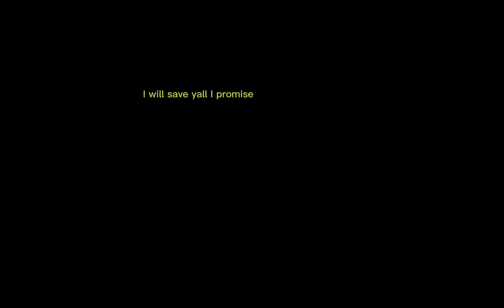Cursed ocean Teaser | Scary story in melon playground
A group of sailors failed to listen to their captains warnings when traveling through the cursed ocean. They now have to face the cursed sea full of ghosts and ghouls.